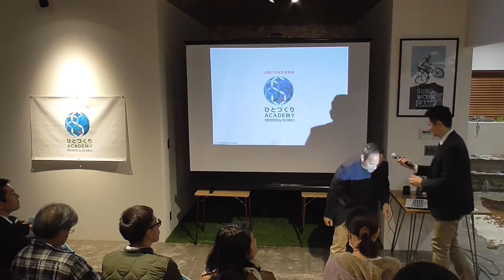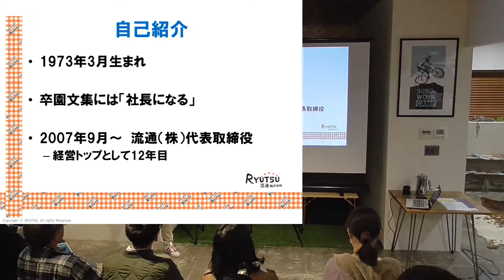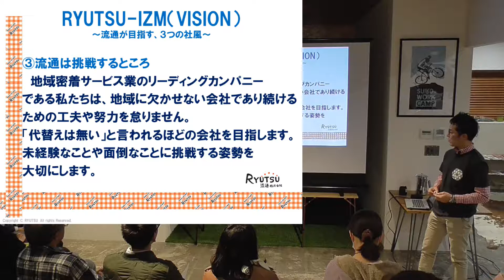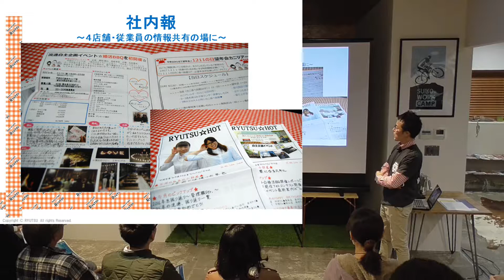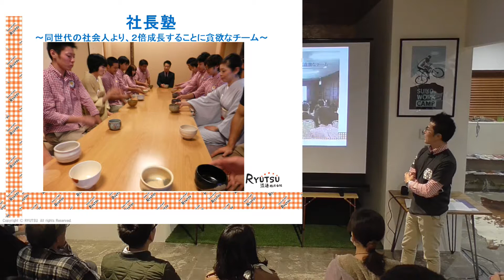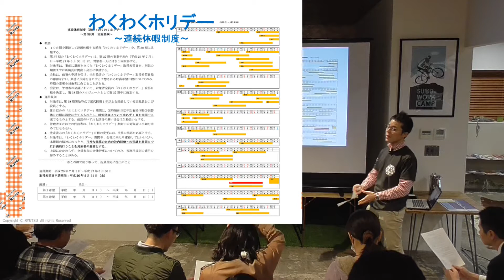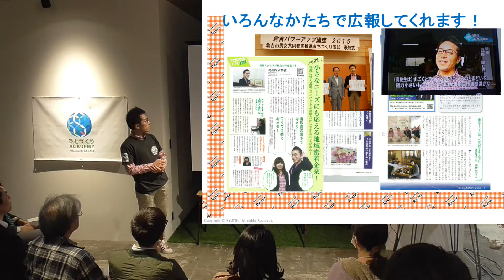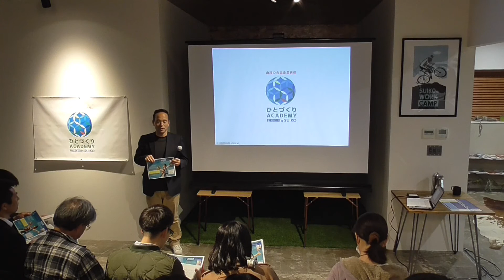第6回ひとづくりアカデミー「人づくり以前に『働き方改革』を⁉」江原剛さん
11月15日(木）
第6回ひとづくりアカデミー

「人づくり以前に『働き方改革』を⁉」
～明日から取り組める簡単な中小企業の働き方改革～

講師・・・
江原剛さん　流通株式会社代表